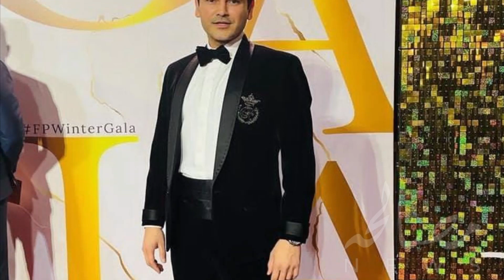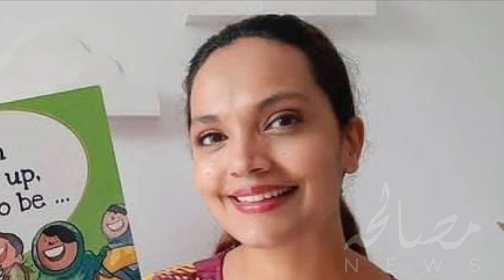Pakistani Actors Who are Doctors in Real Life - Masala News